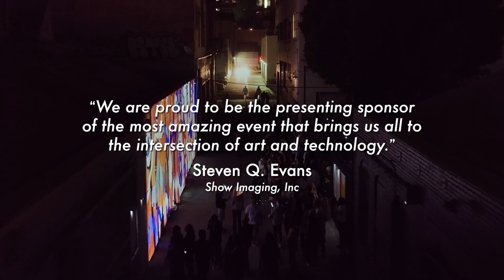LUMINEX 2024 - Sizzle Reel